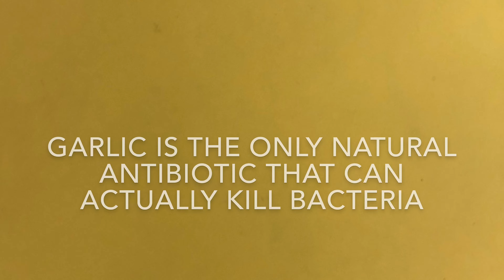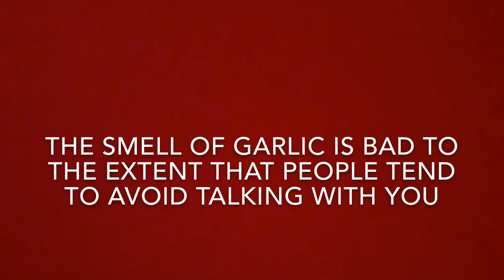This Is The Only Bad Side Of Garlic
Although garlic has a lot of health benefits, it has its own negative side effects. This video is about what happens after you eat, touch, chop or cut garlic. The same applies to where you keep garlic in your home, fridge or refrigerator, kitchen and so on. In some cases, friends may avoid talking with you.
The Health Benefits of Garlic
Garlic is the most powerful medicinal plant in the world. It can cure many diseases and even keep away snakes and insects. Garlic can cure and prevent cold or flu. Garlic reduces the risk of becoming sick.
It is low in calories and rich in nutrients. Garlic contains Vitamins and Minerals such as Calcium, Potassium, Iron, Copper, Iodine, Vitamin C, Vitamin B, Manganese and fiber. It can keep away insects and snakes!
The Health Benefits Of Garlic Are Numerous. Some of the health benefits are:
1. Provides better protection against cancer infections.
2. Helps to improve your immunity. / Boosts the immune system.
3. Balances the digestive system and improves nutrients absorption power of the body.
4. Reduces blood pressure.
5. Reduces bad cholesterol level
6. Prevents heart attack.
7. Lower the risk of developing cancer
8. Stabilise blood sugar.
9. Reduces chances of cardiovascular diseases.
10. Prevention against allergies.
11. Quick relief of toothache.
12. Detoxify your body.
13. Garlic is the only natural antibiotic that can actually kill bacteria.

How to remove the smell of garlic
unfortunately, one side effect of garlic is the strong smell. The smell of garlic is so bad to the extent that people tend to avoid talking with you.
Fortunately, there are several easy ways to prevent or get rid of garlic scent.
1. Used tea bag
2. Milk
3. Mint Leaves
4. Parsley
5. coffee powder
6. Lemon
7. Cardamom
8. Baking Soda
9. Olive Oil
10. Toothpaste
11. apple
12. stainless steel
The following are the ways you can use to remove the smell of garlic from your breath, cutting board, hands and fridge:
How To Remove The Smell Of Garlic From Your Breath
1. Chew parsley leaves.
2. drink a cup of green tea or milk.

How To Remove The Smell Of Garlic From Your Hands:
1. Wash your hands with Lemon juice, or use lime or orange peel  to rub your hands.
2. Used Tea bag: Rub a used tea bag over your hands.
How To Remove The Smell Of Garlic From Your Cutting Board
1. To remove garlic smell from your cutting board, use salt and half a lemon to wash the cutting board.
How To Remove The Smell Of Garlic From Your Fridge / Refrigerator
1. You can get rid of the smell of garlic from your fridge by placing a small bowl of baking soda in the fridge.